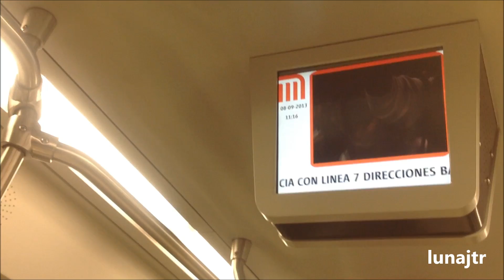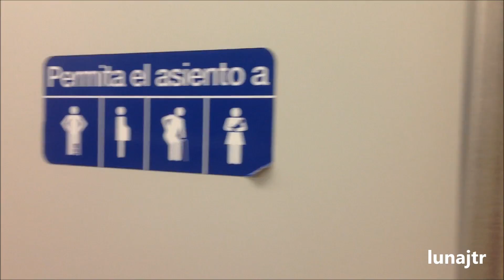Línea 12 | Viajando en un FE-10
Dentro del vagón de la línea 12 FE-10